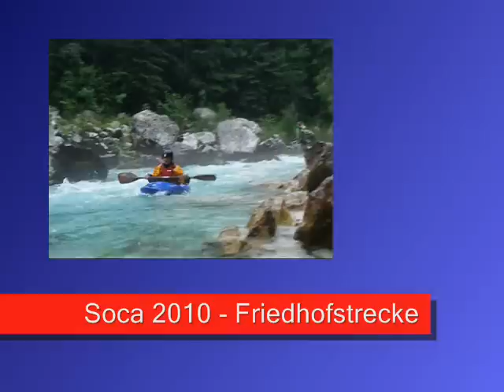Soca 2010 - Friedhofsstrecke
Kurze Eindrücke von unserem ersten Ausflug in die Friedhofsstrecke.
Wasserstand ca. 79cm Zaga